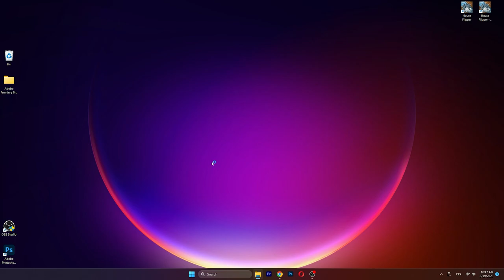How To Install Pollachius in Minecraft 1.20.1 (2023)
Infraction.